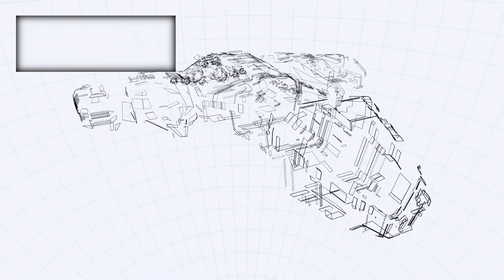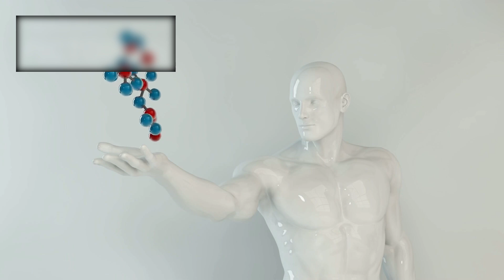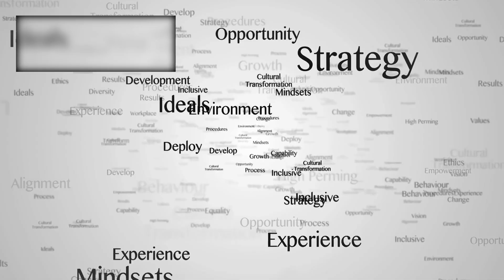Voyager 1 just made an IMPOSSIBLE Discovery after 45 years in Space